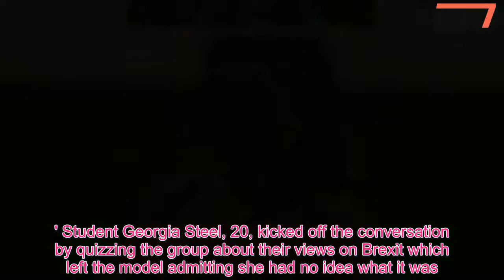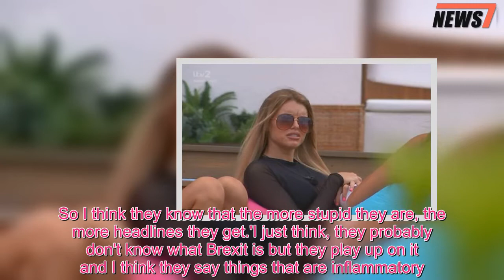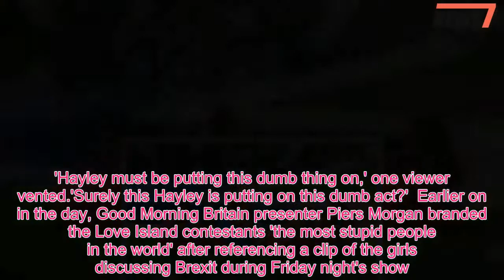Love Island's Hayley reveals she doesn't know what an earlobe is - 247 News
She recently revealed she didn't know the meaning of 'superficial' and asked if Brexit meant 'we won't have any more trees'.And now Love Island Hayley Hughes, 21, is set leave viewers baffled once again when she reveals that she doesn't know what an earlobe is on Monday's instalment of the hit ITV2 series.The Liverpudlian, who came under fire from viewers following a discussion between contestants over Britain's EU exit, admits she doesn't know what the body part is during a game of Dares in the Hidden Hills villa.As night falls over the villa, the Islanders play a game of Dares when a stumped Hayley is dared to lick the earlobe of Adam and asks: 'What’s an earlobe?'  The former Miss British Isles has since faced stick after she stunned watchers on Friday night with her ignorance over not knowing what Brexit was, and brazenly said: 'What’s that? I seriously don’t have a clue what it is.' Student Georgia Steel, 20, kicked off the conversation by quizzing the group about their views on Brexit which left the model admitting she had no idea what it was.York native Georgia explained it meant the UK 'leaving the European Union', but Hayley still looked baffled by the idea.In the hilarious segment, Hayley then asked if Britain leaving the European Union would result in the loss of trees.'It would mean welfare, and things we trade with would be cut down,' Georgia explained.Still seemingly confused by the entire topic, Hayley awkwardly asked: 'So that does that mean we won't have any trees?'  There was a bit of hilarious confusion when West End performer Samira Mighty, 22, misheard Hayley and thought she said 'cheese' rather than 'trees'.Georgia then suggested: 'Doesn't it mean it would be harder to go to Spain and stuff?' The concerned bombshell replied: 'So it would be harder to go on holidays?'  The group told her 'yes I think so', before a deflated Hayley said: 'Oh I love my holidays.' Hayley's comments have caused a whirlwind online and amongst broadcasters with Loose Women panelist Kelly Brook, 38, claiming that the blonde bombshell was putting on an act.Speaking on Monday's show, she said: '[The contestants] know what gets headlines.They know what gets airtime.So I think they know that the more stupid they are, the more headlines they get.'I just think, they probably don't know what Brexit is but they play up on it and I think they say things that are inflammatory.' And Kelly wasn't the only one to accuse Hayley of playing a game as viewers took to social media to blast her for her actions.One fan wrote: 'Hayley has to be pretending to be that thick.that can’t be real surely.'Not sure it Hayley is that dumb or putting it on to appear cute,' another shared.'The dumb act Hayley keeps putting on is annoying.While a viewer shared: 'AND feel like Hayley is putting on an act of being that dumb it's not cute.' 'Someone tell Hayley that it’s not cute to be dumb.I feel like she’s putting it on now,' one commented.'Hayley must be putting this dumb thing on,'